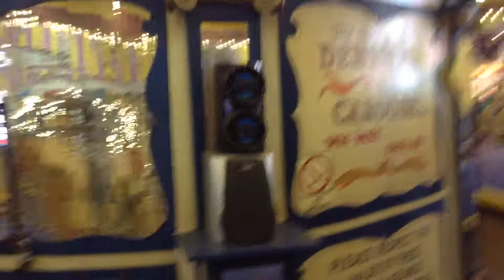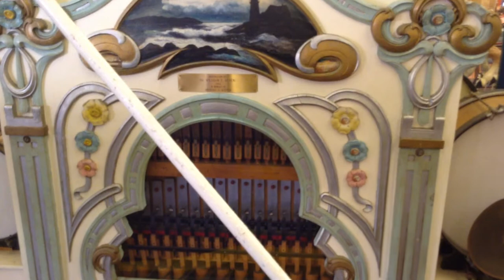Me Riding The Casino Pier Carousel In 2014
As part of an ongoing tribute to the restoration of the 1910 Dr. Floyd Moreland carousel, I thought I'd dig up some of the carousel and band organ that sparked my ongoing appreciation for historic carousels carved at the turn of the century before the depression and all things mechanical music. The video you see here was taken by me with an IPad in 2014 in one of the carousel's chariots. And for band organ enthusiasts like myself, the tunes you can hear here are the final bit of "Far Away Places", followed by "Bouquet Of Roses" and "My Dream Is Yours".

All from 150 T.R.T. composite roll 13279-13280.